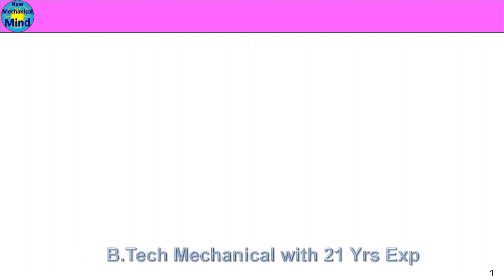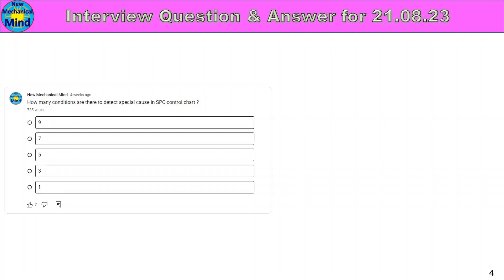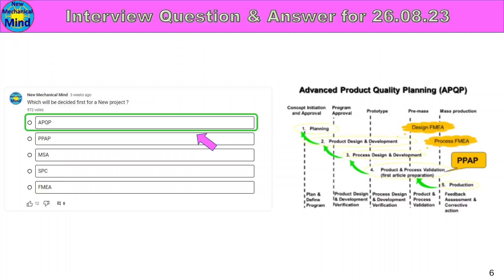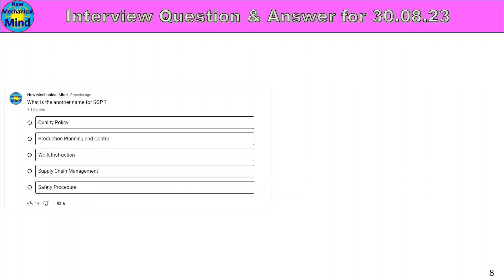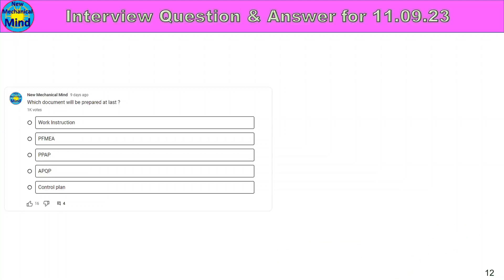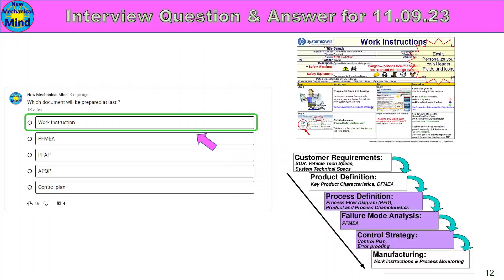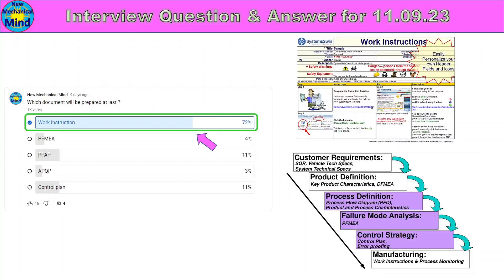Interview question & answer from 16.08.23 to 11.09.23 | for job | for freshers | new mechanical mind